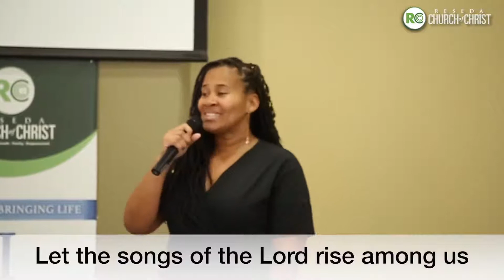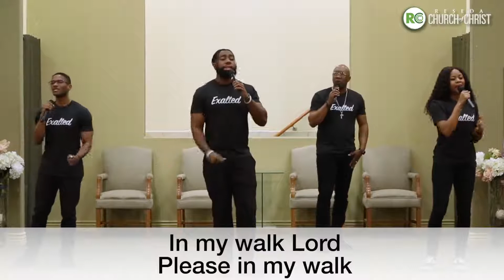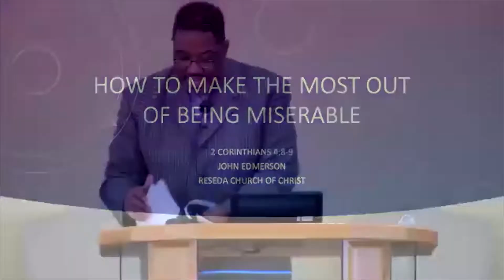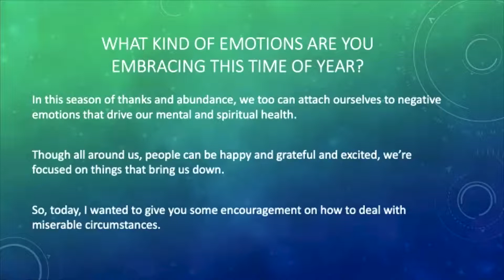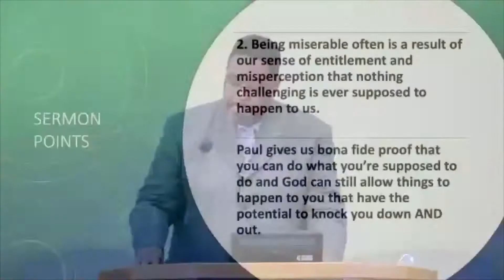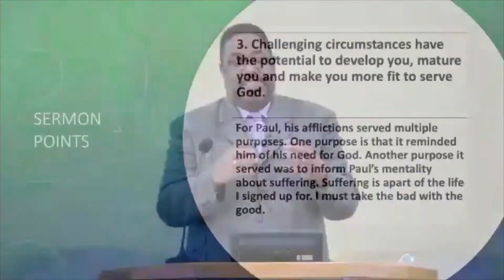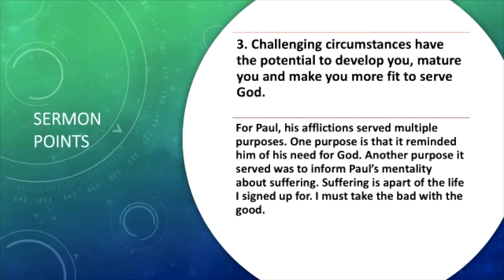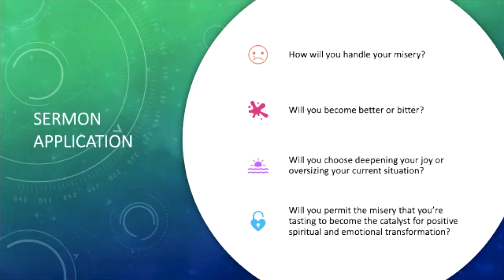12-26-21 Reseda In Person Worship